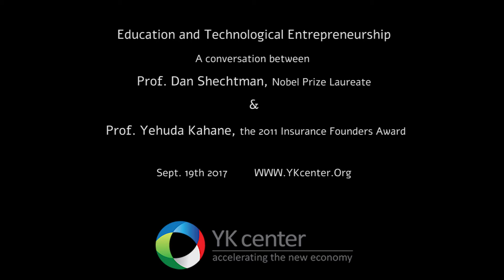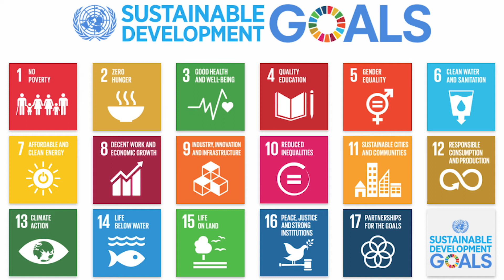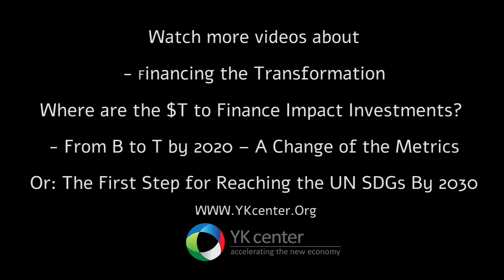Prof. Danny Shechtman and Prof. Yehuda Kahane about reaching the UN 17 SDGs & education.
A conversation between Prof. Danny Shechtman, Nobel Laureate (2011) and Prof. Yehuda Kahane about reaching the UN 17 SDGs and education. Prof. Shechtman emphasizes the importance of teaching even Kindergarten children. Prof. Kahane talks about the need to work with leaders and top executive and to create the paradigm shift needed for saving humankind.